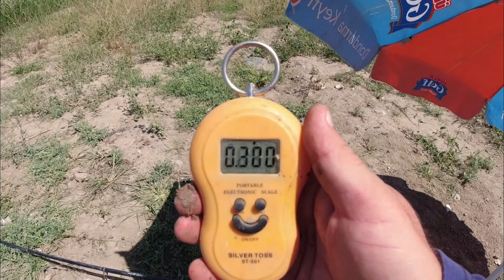Yüzen Ekmek İle Şamandıralı Balık Avı || Şamandırayla Sazan Avı || Irmakta Kefal Avı||Kasna Avı 138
İyi seyirler... Keyfini Çıkartın...

Takım Bilgisi:
Misina: 8 örgülü Anglers marka 30'luk ip misina (Aliexpressten)
Kamış: KastKing 3.60'lık çelik sarmal (Aliexpress'ten)
Makine: J3FR Karbon FyshFlayer  9+1 bilyeli 5000lik (Aliexpress'ten)
Şamandıra: Misinanın İçinden Geçtiği Köpük Şamandıra 15 gr
İğne: Vmc 9294bz 2.0 Fransız
Livar: EFFE 240 HG İp Livar